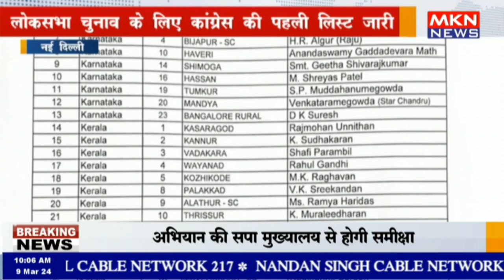नई दिल्ली - लोकसभा चुनाव के लिए कांग्रेस की पहली लिस्ट जारी